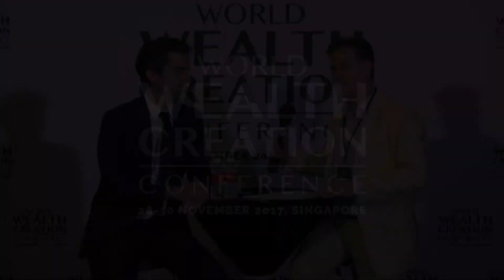99% Altcoins & ICO's available today will be worth Zero in just a few years or months!!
Investor Events 2022 - Focused on Technology, Fintech, Metaverse, Exchanges, NFT and Defi

Exclusive Event venues in Decentraland and Sandbox

We work with our clients to plan and execute introductions and closed-door Investor events and help plan each stage and distribute projects to our experienced specialist teams and Strategic Partners locally,  regionally, and globally.

​- One-stop strategic planning and execution for business growth in the areas of Executive and Team Sourcing, Investor fundraising, Event-based marketing, International Company Formation services and gain access to our best-in-class experienced SalesForce to drive revenue and profits.

- Get connected with potential investors and strategic partners globally.

- Organize meetings and events for presentations to Prospective Investors in Global and Regional roadshow events now that Covid restrictions start to ease

- Growth Marketing- Helping you gain traction and marketing visibility rapidly!

- Linking you to institutional and HNW investors for Intermediary introductions.

​- Market Expansion and Revenue Growth - We help you expand the message to gain more share in markets we can penetrate with our Sales & Marketing partners